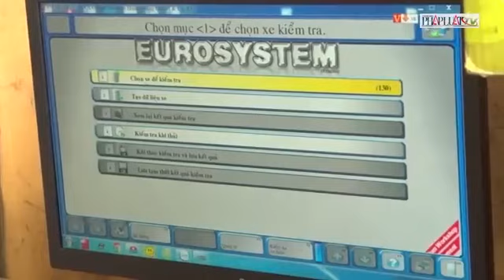Sau TP.HCM, Đồng Nai, đến lượt Long An quá tải đăng kiểm - PLO